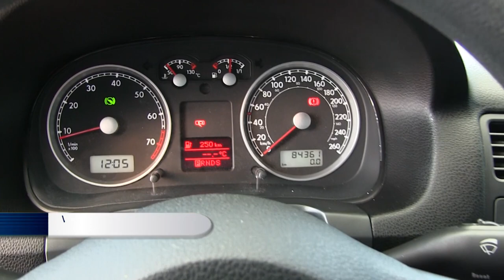Volkswagen / Jetta Clasico / 2013 - DM069552